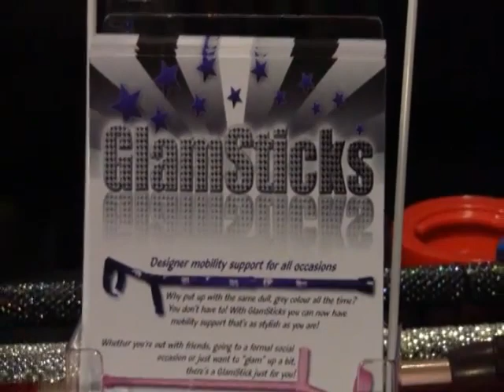Glamsticks, Designer Mobility Aids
Dazzling bespoke mobility aids used by celebs and winner of national awards